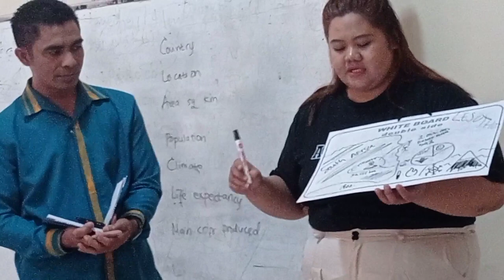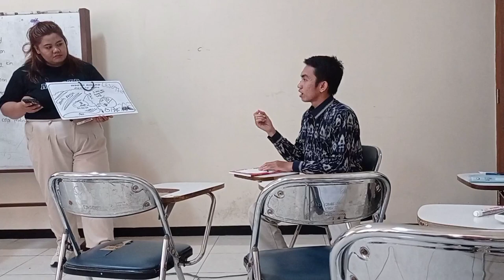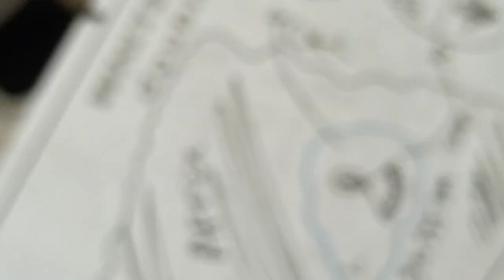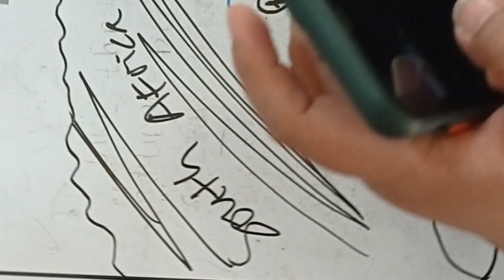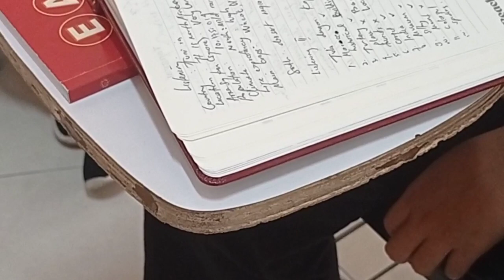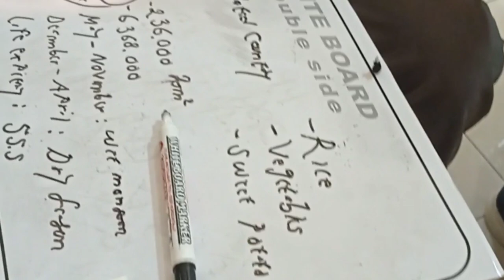Describing A Place -- Group Presentation